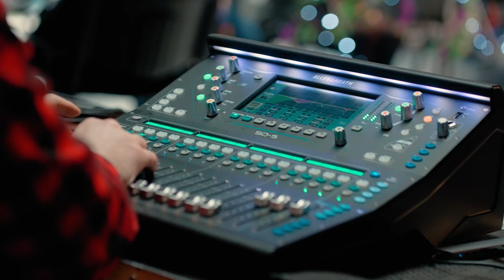Lyric Theatre: The Snow Queen by Paul Boyd BTS